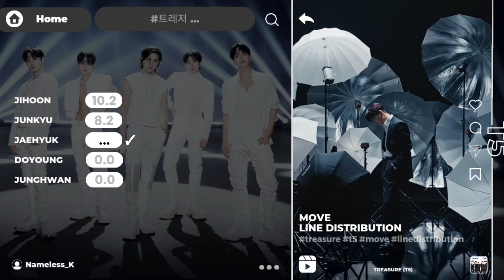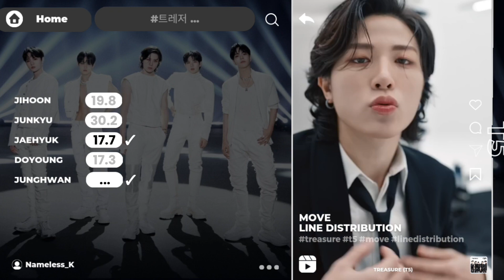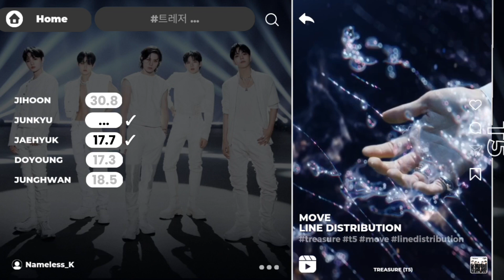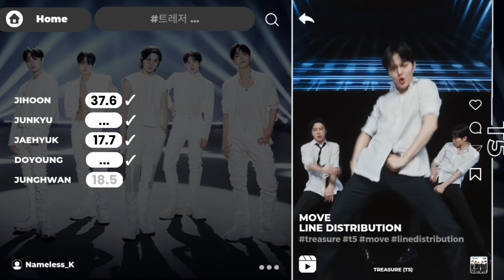TREASURE (T5) - "MOVE" | Line Distribution #108